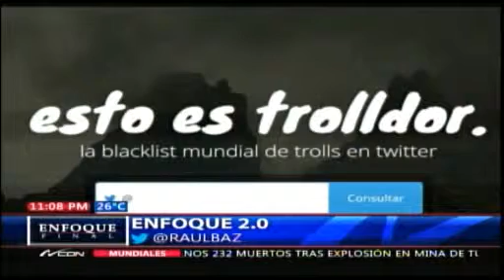Enfoque 2.0 con Raúl Baz - Trolldor: la lista negra mundial de los 'trolls' en Twitter